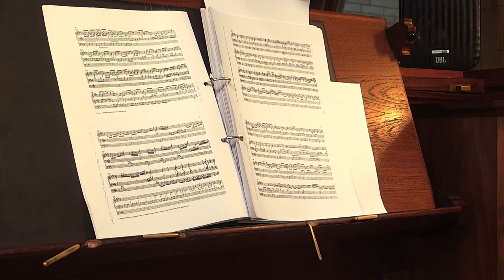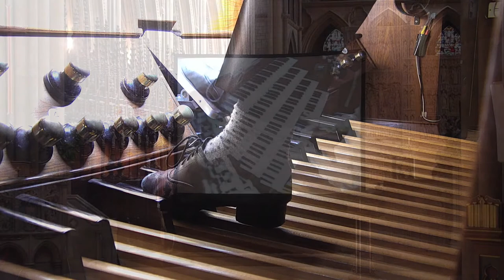Organ Recital: Alden Wright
The 2022 Organ Recital Series sees the cathedral welcome first-rate organists to play Truro’s acclaimed Father Willis Organ. This week's performer is Alden Wright from Truro Cathedral.

The series runs from March to October and each recital lasts around 45 minutes.

Each lunchtime concert is completely free to attend, the cathedral only asks that if you are able, you consider making a donation - the income generated by the generosity of both the audience and artists (who play for free) directly supports music at the cathedral and the ability to continue to offer such community events.

Programme
Toccata in E, BWV 566, Johann Sebastian Bach (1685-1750)

From Das Orgel-Büchlein, Johann Sebastian Bach (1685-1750)
Liebster Jesu, wir sind hier, BWV 633
Das alte Jahr vergangen ist, BWV 614

Toccata and Fugue in D, Op. 59, No. 5-6    Max Reger (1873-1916)

Paysages Euskariens, Joseph-Ermend Bonnal (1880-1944)
La Vallée du Béhorléguy, au matin
Le Berger d'Ahusquy

Choral No. 1 in E, César Franck (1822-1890)

Bio
Alden Wright is a recent graduate from the Eastman School of Music in Rochester, New York (USA), where he studied organ performance with Nathan Laube, having graduated with highest distinction in May 2020.  Alden is a native of Salisbury, North Carolina (USA).

As a performer and national young competitor, Alden holds several distinctions, including being named the winner of the 2019 Arthur Poister National Competition in Organ Playing, and the Pogorzelski-Yankee Memorial Scholarship for undergraduate studies.

Alden has performed in many student and solo recitals throughout the United States and has participated in masterclasses with many of the world’s top performers.  As a passionate church musician, Alden enjoys developing his knowledge of sacred music through programs such as the Royal School of Church Music’s Carolina Course, hosted at Duke University, where he served as Organ Scholar in the summer of 2019.

Previously, Alden has held a number of prestigious positions including Assistant Organist to Director of Music Peter DuBois at Third Presbyterian Church in Rochester from 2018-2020.   Alden is currently serving as Organ Scholar at Truro Cathedral under Director of Music Christopher Gray.

Truro Cathedral is a self-funded organisation and relies on public donations to meet costs, especially after having been significantly financially affected by the Covid-19 pandemic. It is finding ways to continue to support its community through activities such as live-streaming. You can also make regular donations by visiting the cathedral JustGiving page